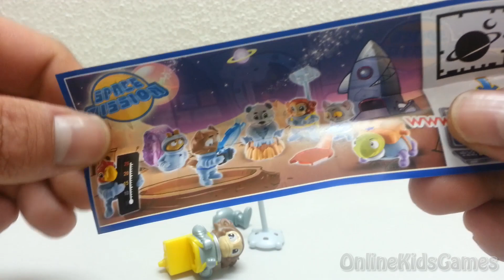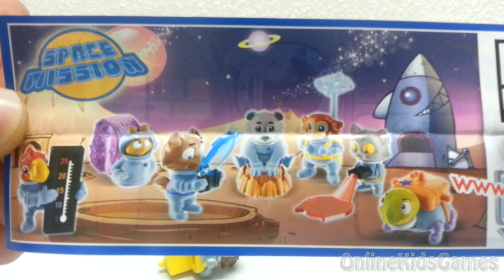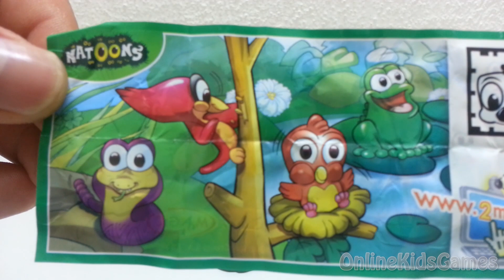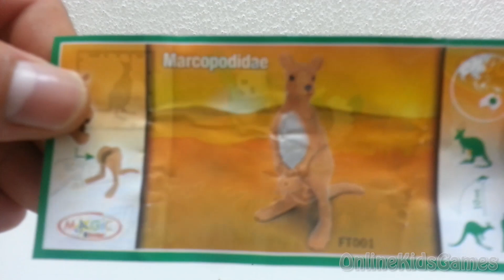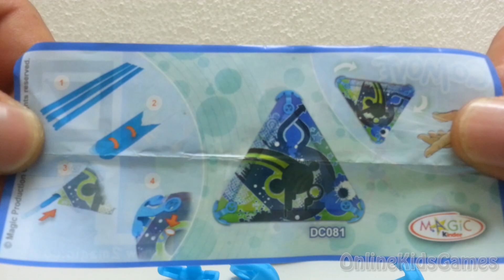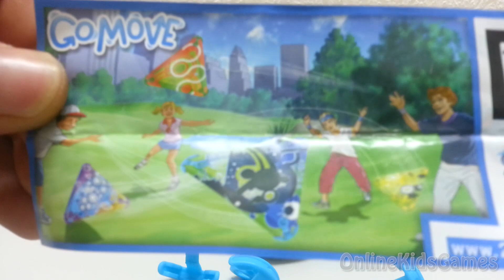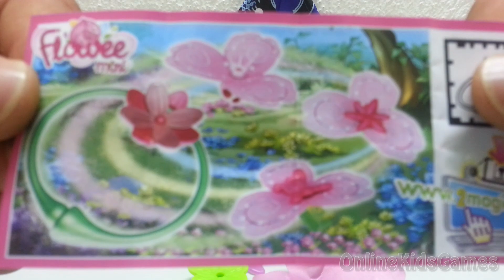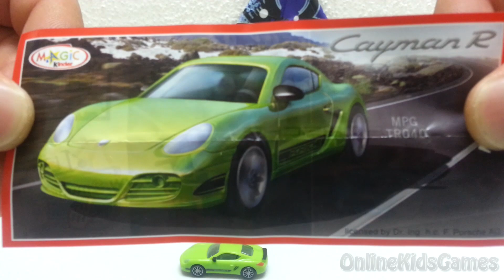Surprise Eggs 7 Little Kinder Toys For Kids 💚 Green Baby